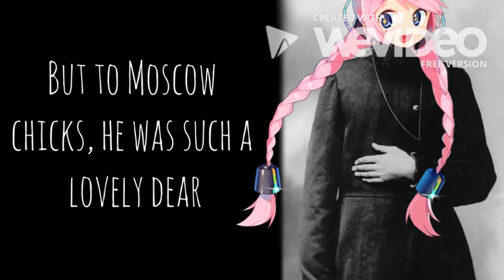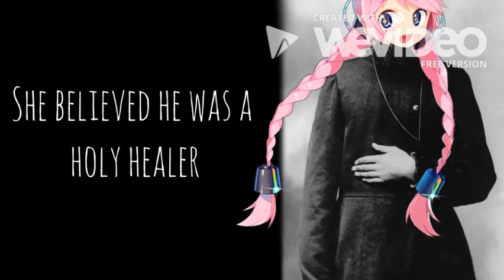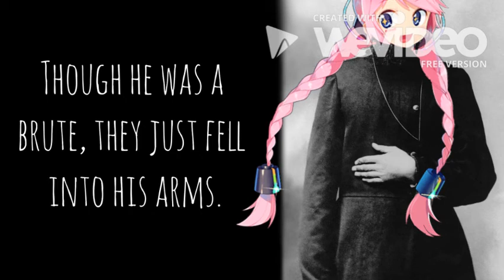Rasputin vocaloid cover feat. RANA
I have too much free time.
Original song by Boney M